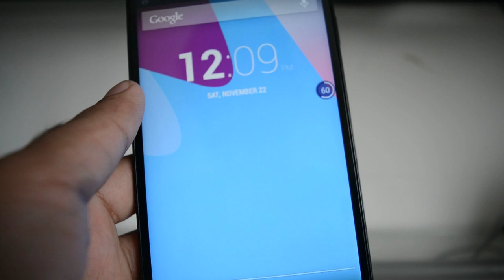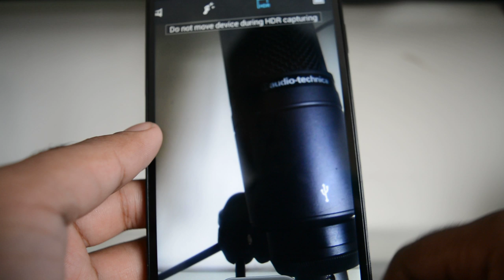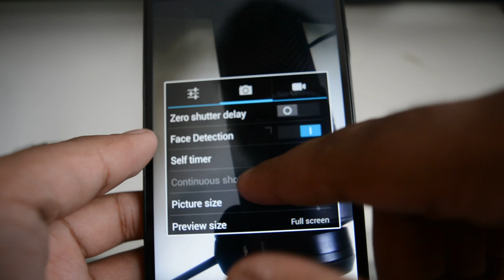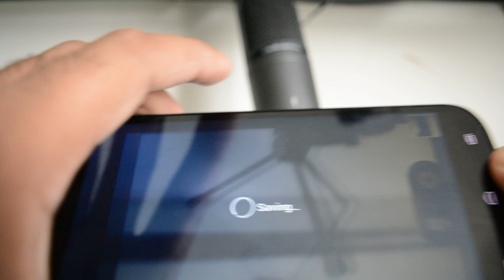BLU Studio 6.0 HD - Camera Review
Hey guys!

This is the camera review of the BLU Studio 6.0 HD.

Read the latest tech news that matters so you can get on with your life @

Thanks.
-CODEPHENOM